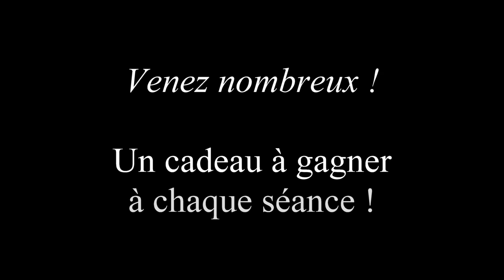LE COLLIER ROUGE (Nov-2018)